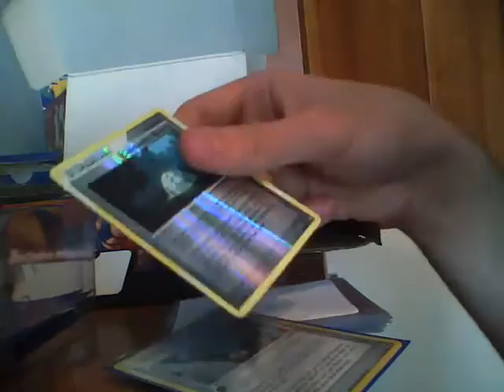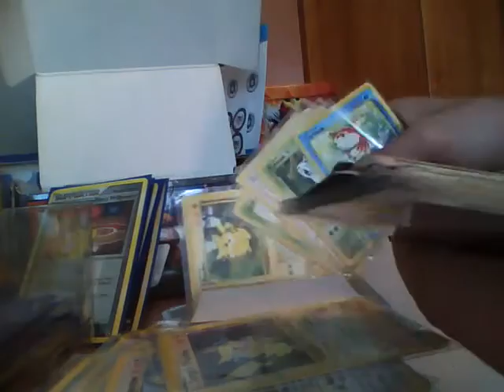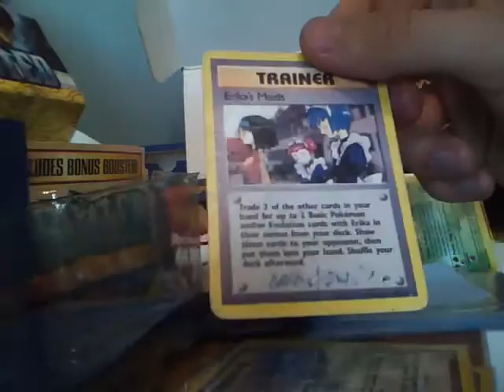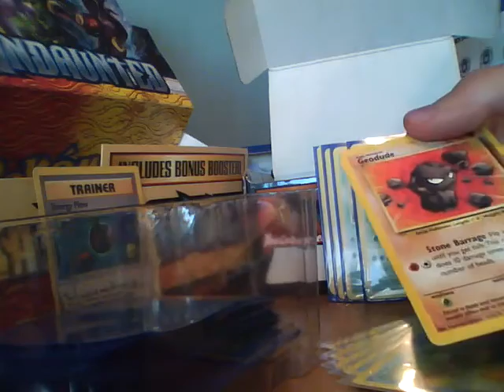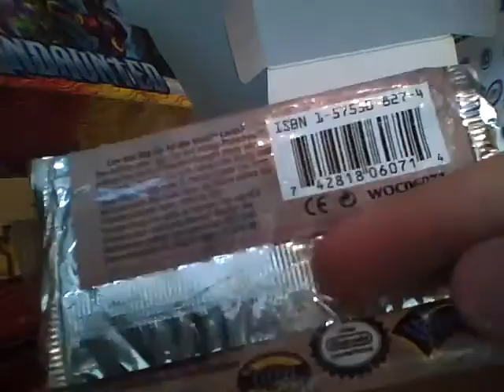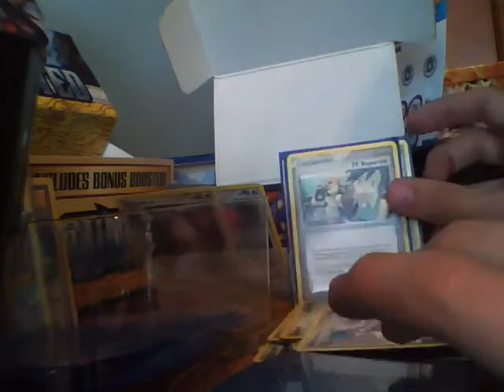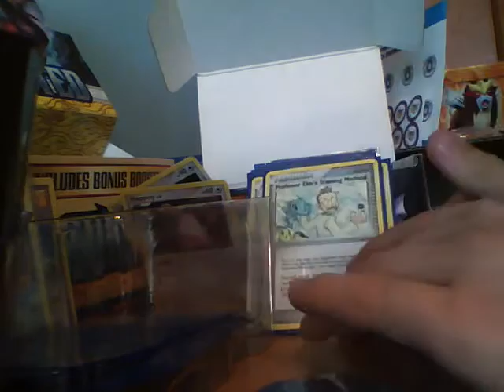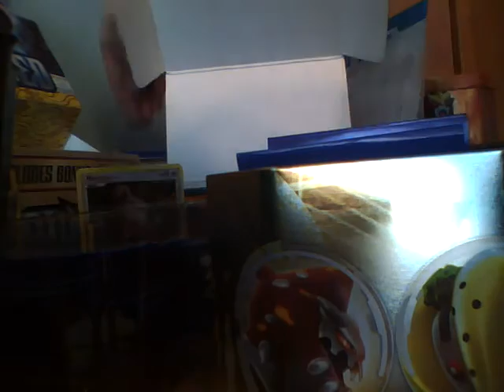Archiwum Hikomikos sezon #1 - Pokemon Unboxing Prezentacje i inne 2010-2011 - Losowy filmik (5).mp4